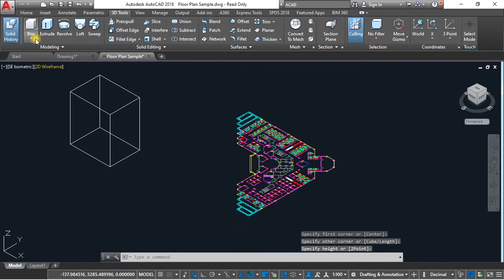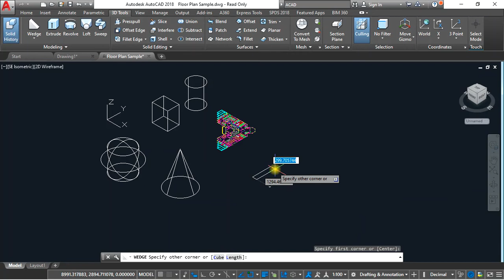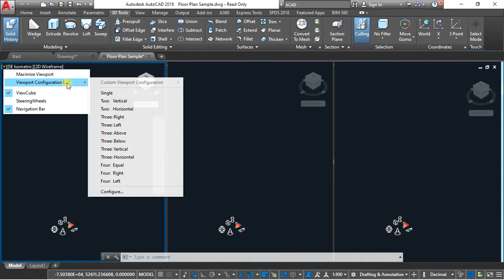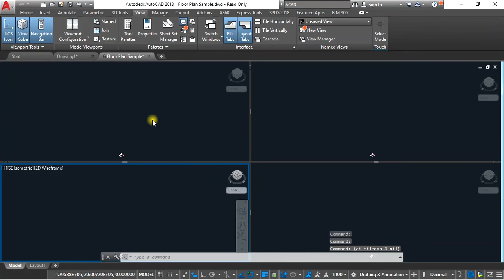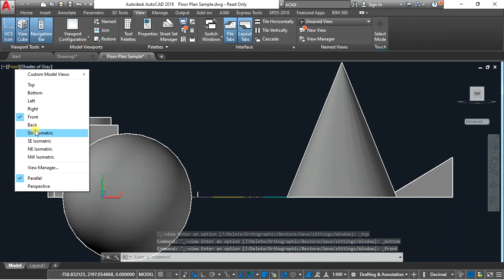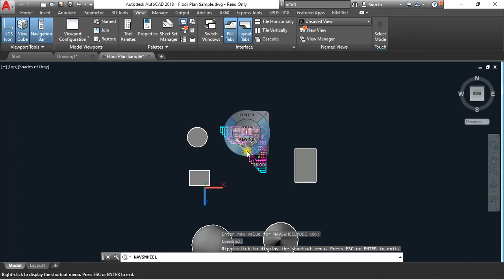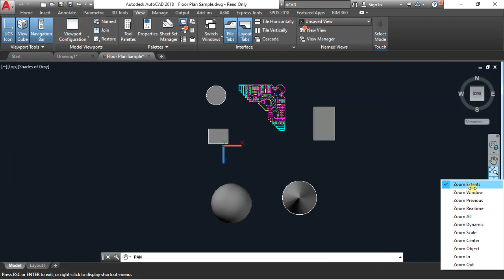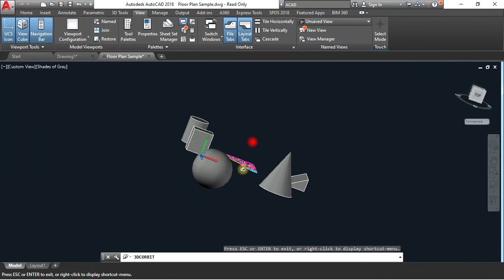6-Latest Easy AutoCAD Complete Full Video Lesson Tutorial In Amharic Ethio LiQ ViewPort VisualStyle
View Port Visual Styles